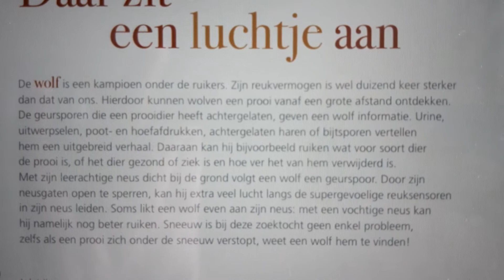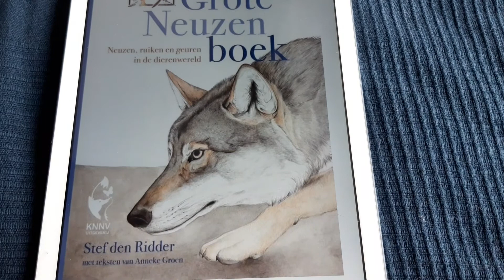Anneke Groen - Stefs grote neuzenboek (voorleesfragment)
Luister naar het begin van 'Stefs grote neuzenboek' van Anneke Groen. Meer informatie over dit boek vind je op Ikvindlezenleuk

Samenvatting (achterkant van het boek): Ontdek de geheimzinnige geurenwereld van het dierenrijk. Hoe komt het dat de wolf en de beer een kadaver van kilometers afstand kunnen ruiken? Waarom verspreidt de bunzing een enorme stank? En wist je dat bevers een lekker luchtje gebruiken om hun gebied af te bakenen? Zo lekker, dat het in parfums is verwerkt. Je kunt het in dit boek zelf ruiken. Veel dieren vertrouwen op hun neus: op zoek naar voedsel, bij het verkennen van het terrein of het vinden van een partner. Geursporen helpen hen erbij. In dit boek ontdek je hoe dieren ruiken en hoe ze hun neus gebruiken; hoe ze lokken, verleiden en verjagen. Je ontmoet de vos, de das, de adder en de kraai en heel veel andere dieren van over de hele wereld. Ontdek de geheimzinnige geurenwereld van het dierenrijk. Veel kijk-, ruik- en leesplezier!